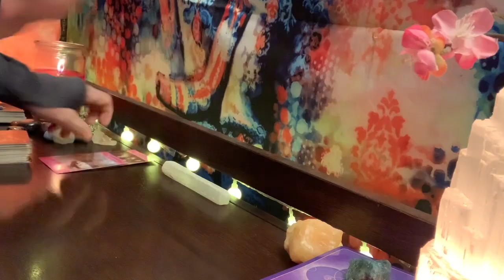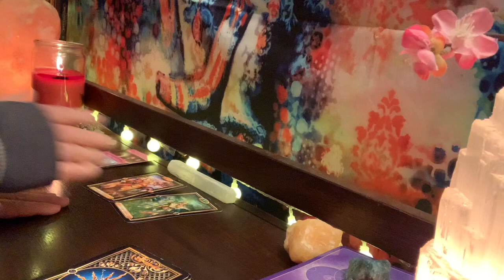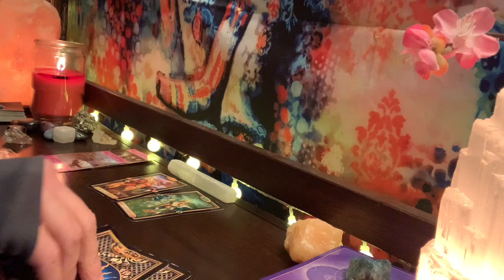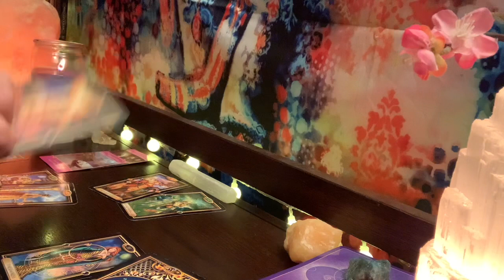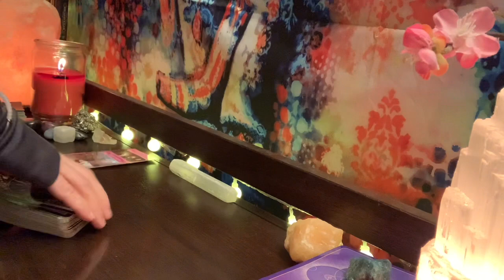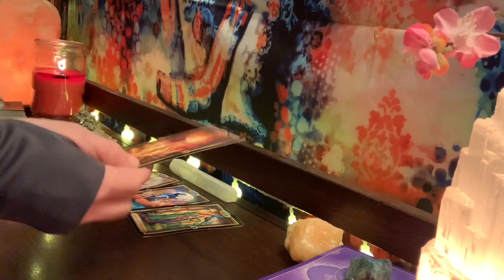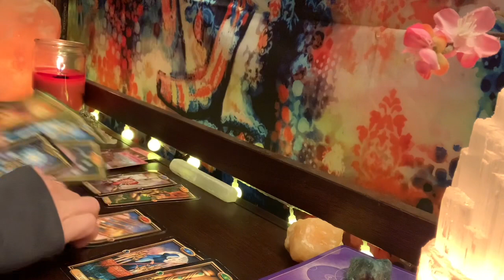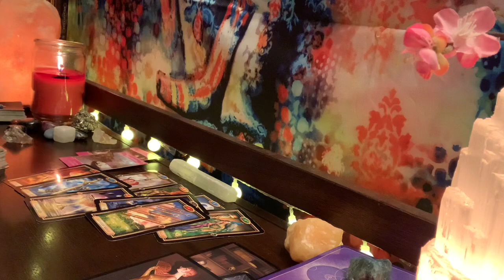TAURUS “WHATS GOING ON THIS WEEKEND?” SITUATION-SHIPS & SINGLES 6:27 NOVEMBER 2020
TAURUS “WHATS GOING ON THIS WEEKEND?” SITUATION-SHIPS & SINGLES 6:27
MY SIS'S CHANNEL: BADDISON INTUITIVE TAROT

MY WISHLIST

ARCANUM TAROT
THE STEAMPUNK TAROT
THE GILDED TAROT
THE UNIVERSE HAS YOUR BACK
MOONOLOGY ORACLE CARDS
LIGHT SEERS TAROT
THE ROMANCE ANGELS TAROT ORACLE
THE NAKED HEART TAROT
ALICE & WONDERLAND